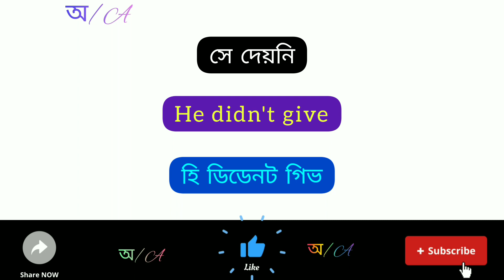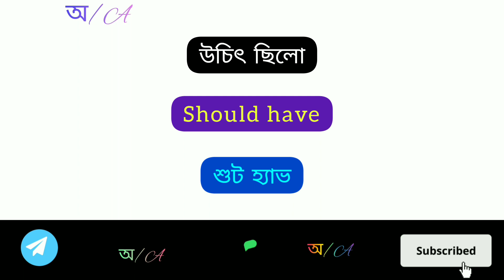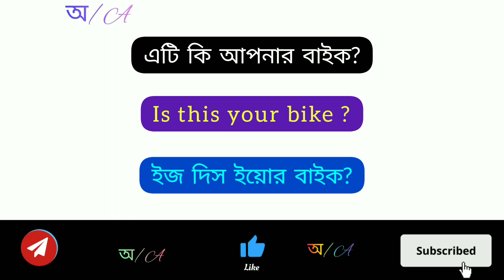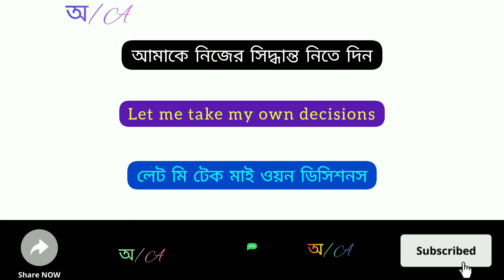সহজ ডেলি ব্যবহৃত ইংরেজি '' Daily using English speak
Easy English speak class in Bangladesh.